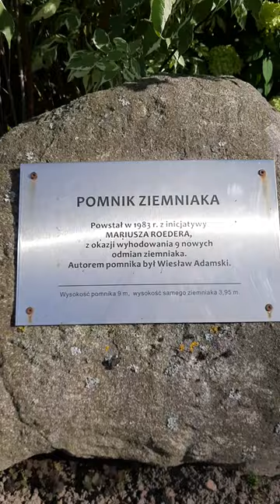0417.L: Pomnik ziemniaka 9 odmian z 1983r. Biesiekierz🥔 The potato monument of 9 varieties from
0417.L: Pomnik ziemniaka 9 odmian z 1983r. Biesiekierz🥔 The potato monument of 9 varieties from

 .::Witam,  w tym filmie pokazuję wam pomnik ziemniaka w Biesiekierz-u z 1983r  upamiętniający Pana Mariusza Roedera z okazji odkrycia 9 odmian ziemniaka.
Pomnik ma 9m a ziemniak 3.95m powstał dzięki P. Wiesław Adamski

 Dziękuję za obejrzenie filmu który nagrałem jako Dokument w dniu;
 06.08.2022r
w ramach mojego hobby nawiązujące do historii oraz technologii polecam zobaczyć Play listę i inne filmy na moim kanale ja również oglądam wasze filmy wystarczy pisać komentarze i łapki kciuki w górę dziękuję ::.

💡ŚWIA_TŁO 🌃

Jestem na TIKTOK jako: lumenewsymix ŚWIA_TŁO

0.::Light and documentary::.x